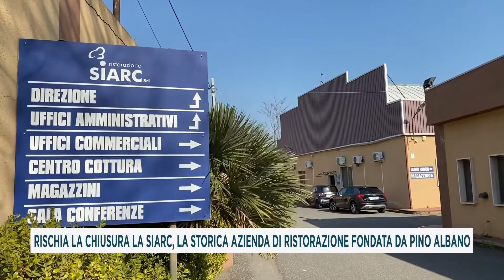RISCHIA LA CHIUSURA LA SIARC, LA STORICA AZIENDA DI RISTORAZIONE FONDATA DA PINO ALBANO